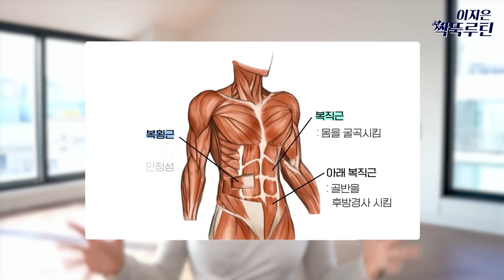체중감량 없이도 '아랫배 무조건 빠지는' 똥배 제거 루틴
싹뚝 시리즈/ 물렁똥배 잘라내기
2023 매월 1일 오후 1시 [짧강효확 홈트루틴]

Chapter
0:00~03:46 인트로
03:46~18:17 운동
18:17~ 아웃트로